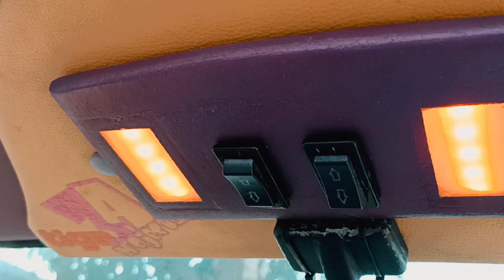Suzuki Carry "Bagong" VIP dengan kearifan lokal | Review Suzuki Carry Bagong part 2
Video part ke 2 yaitu Suzuki Carry Bagong  ownernya dari bapaknya. Anak bapak saling support klo masalah otomotif, sangat seru sekali yaaa

monggo klo ada masukan, kritik saran bisa komen di bawah ya